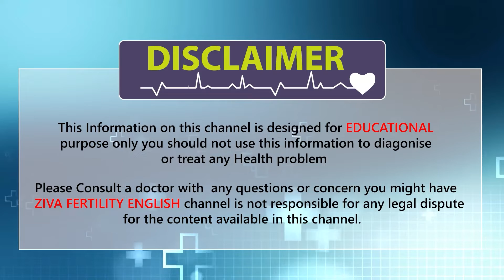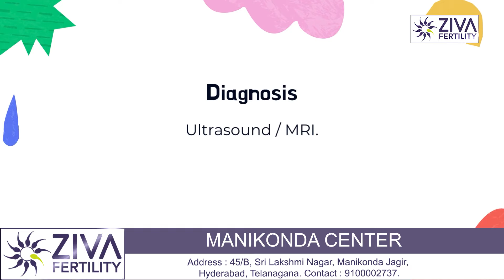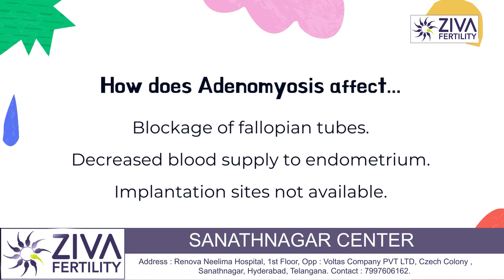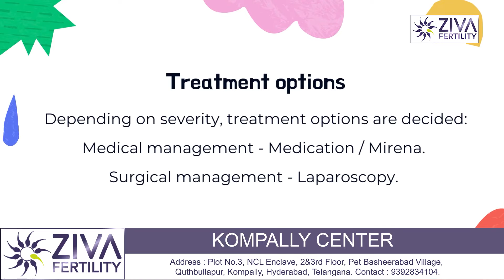Adenomyosis And Infertility || Trying To Conceive || Dr Chekuri Suvarchala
Dr. Chekuri Suvarchala (Scientific Director, Masters in Clinical Embryology (Australia & UK, PhD (Genetics)) - Topic: " Adenomyosis And Infertility " - ZIVA Fertility English -  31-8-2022

Ziva's Success story:
1)  22+ Years of Experience
2)  Around 90% Success Rate
3)  10,200 ICSI Cycles
4)  2,200 IVF Cycles
5)  4+ Centers in Hyderabad